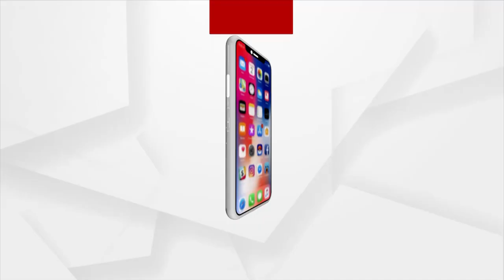ନିଜ ଆଣ୍ଟିଙ୍ଗର ଝଲକ ଦେଖେଇଲେ ଅଭିନେତା ଲିକୁନ୍ ଚୈାଧୁରୀ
ନିଜ ଅଭିନୟର ଝଲକ ଦେଖେଇଲେ ଅଭିନେତା ଲିକୁନ୍ ଚୈାଧୁରୀ